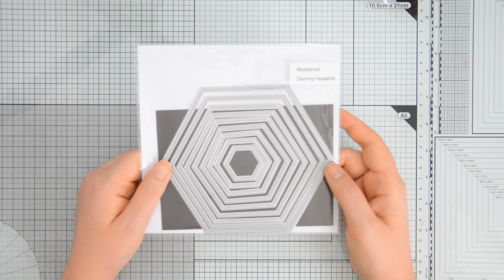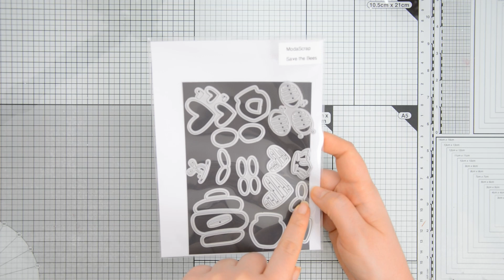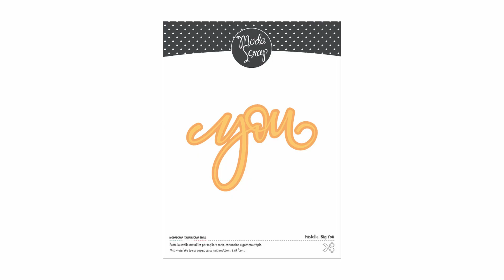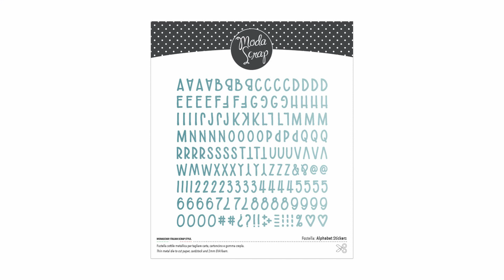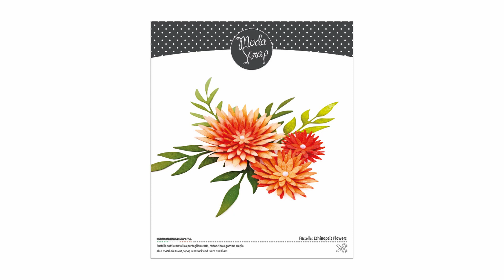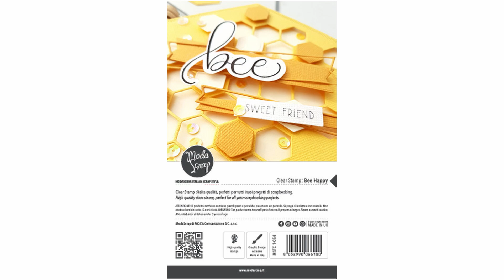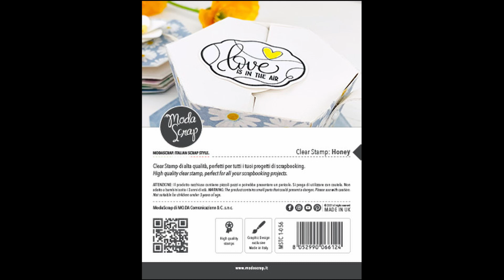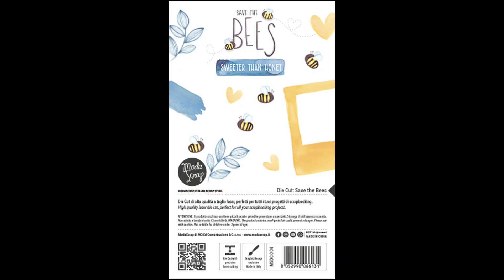Release ModaScrap Primavera 2021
Una panoramica dei nuovi prodotti della ModaScrap Spring 2021 Release.

I nuovi prodotti saranno disponibili a partire dal 10 febbraio 2021 sul negozio ModaScrap.

Alcuni prodotti potrebbero essere disponibili in una data successiva al 10 febbraio, a causa dell'attuale situazione a livello mondiale e di circostanze al di fuori del nostro controllo. Grazie per il vostro supporto e la vostra comprensione.